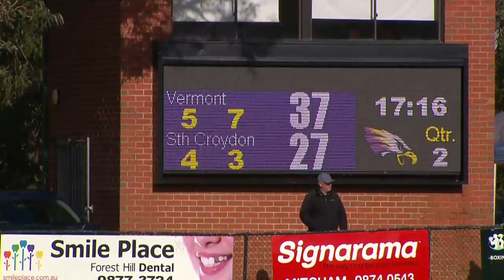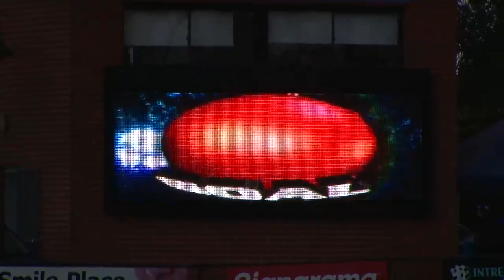2018 RND17 v Vermont vs South Croydon QUTR2